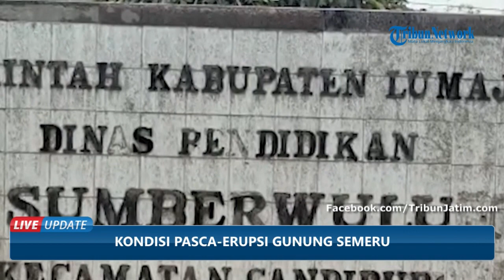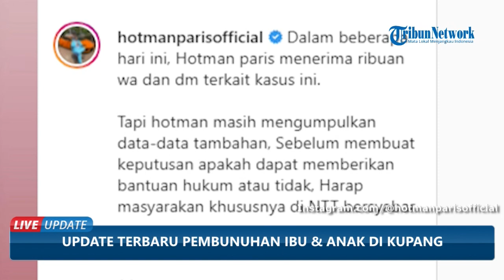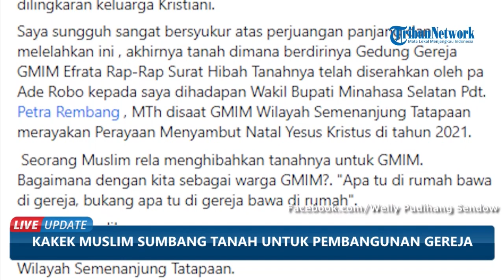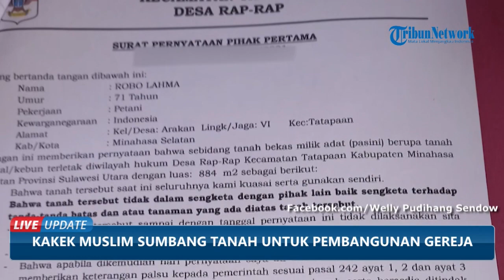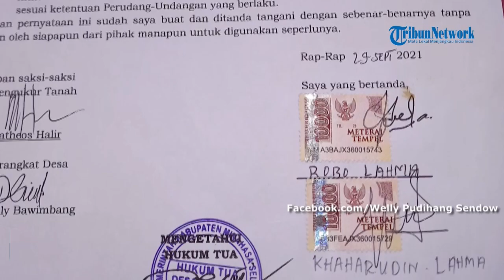LIVE UPDATE TOP 10: Penampakan Pasca-erupsi Gunung Semeru hingga Pengakuan Ayah Bripda Randy Bagus